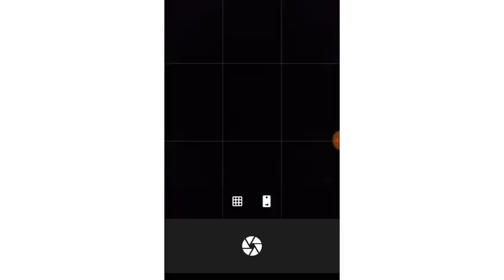How to click photo like DSLR from Android phon